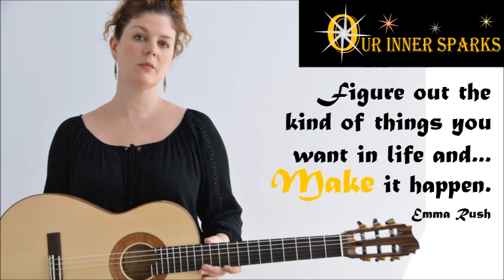Emma Rush - Building a Community of Classical Guitar - Our Inner Sparks Featured Stories (Episode 7)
Talented, creative, beautiful, smart and driven are just a few words that quickly come to mind when you meet Emma Rush.

Emma is one of Canada's finest classical guitarists, who has not only toured across Canada, but have performed in Sweden, Germany, Mexico and China.  She is recognized around the world for her warm sound, virtuosic technique and powerful stage presence. Emma has 2 CD releases, Canadiana and Folklorica.

She is a successful artist with a bigger vision of growing a community of classical guitar artists and enthusiast.  Emma is an avid collaborator. She have performed alongside other great musicians and music establishments and is a part of the dynamic flute and guitar duo, Azuline Duo.  Emma is the Founder and Artistic Director of the Guitar Hamilton concert series that features many wonderful concerts and events all year long including the Hamilton International Guitar Festival.  She shares her love for music and classical guitar through her teaching at various levels.

Emma has done what many couldn't, making a full time career being an artist.  She is living the dream many aspire to; doing what they are passionate about and making meaningful impact in the community.

(Gala posponed due to COVID-19 and check for update on future events)

Join us at Our Inner Sparks where a network of ordinary women will be sharing our extraordinary stories to inspire and empower each other and others.

If you just want to listen to this Podcasts instead, you can find us on the below podcast platforms

Credits:
Some music from Emma Rush and Azuline Duo